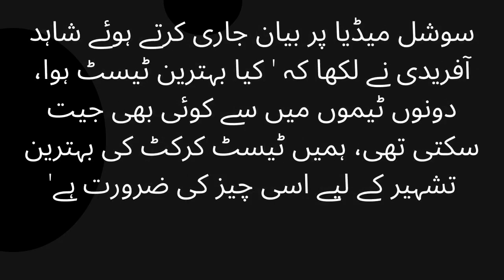Sarfraz's century in Karachi Test Shahid Afridi said